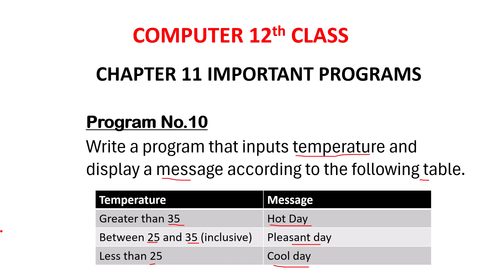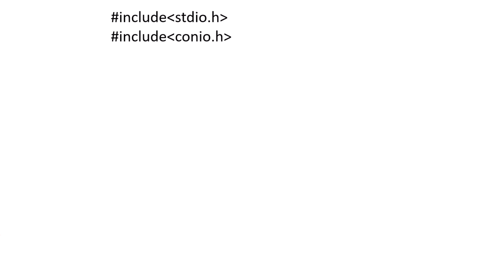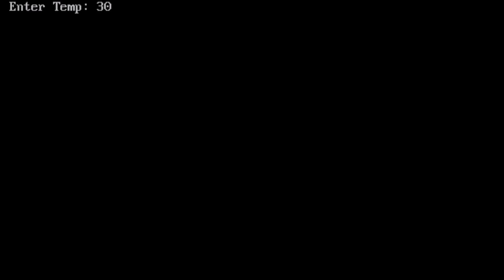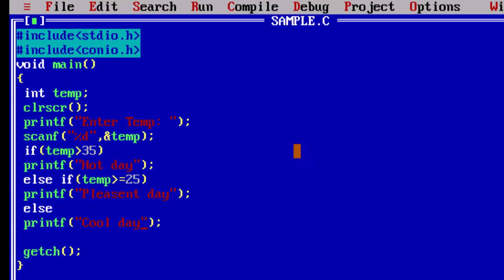Computer 12th Class Important Programs Questions 2024 | Program to display message with temperature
In this video we will discuss Computer 12th Class Important Programs Questions 2024 or Important Programs 12th Computer Program to display message with temperature

Are you gearing up for your Computer Science 12th class exams in 2024? Look no further! This video is your ultimate guide to mastering the important programming questions that could appear in your exams. 🚀

√🅣ᴡɪᴛᴛᴇʀ this video we will discuss Computer 12th Class Important Programs Questions 2024 or Important Programs 12th Computer Program to find character is vowel or not